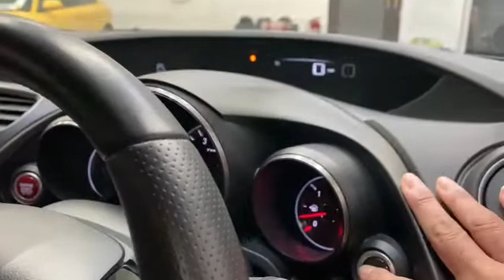Type R GR 419BHP